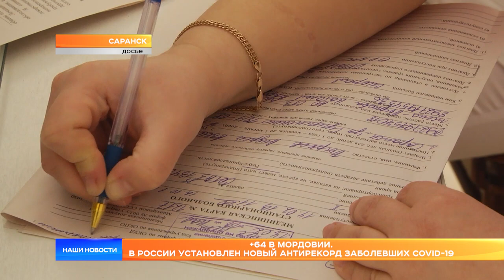+64 в Мордовии. В России установлен новый антирекорд заболевших COVID-19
Сегодня в России был установлен новый антирекорд по заболеваемости COVID-19. За сутки в регионах страны было выявлено почти 16 тысяч случаев. В региональном оперштабе подтвердили, что коронавирус обнаружили у 64 жителей Мордовии.